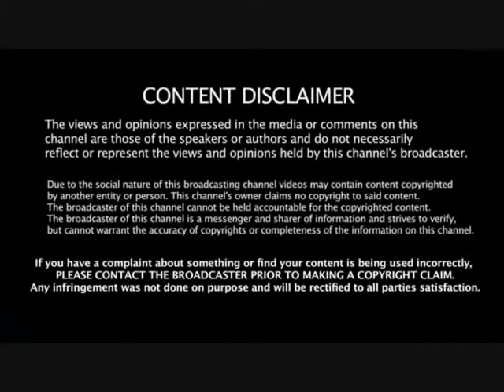Paranormal Activity: The Ghost Dimension Thoughts - Brand X Reviews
for other vids and to submit questions for our future Mail Bag features.

We are also on Facebook, Twitter & Instagram.

We welcome all sane feedback.  Any youtube trolls however will have their comments deleted on sight and their account will be reported (where necessary) and banned from our channel.